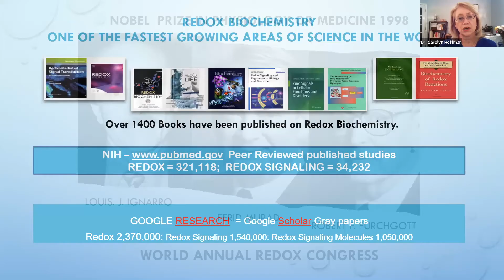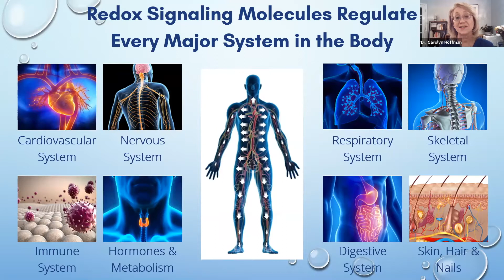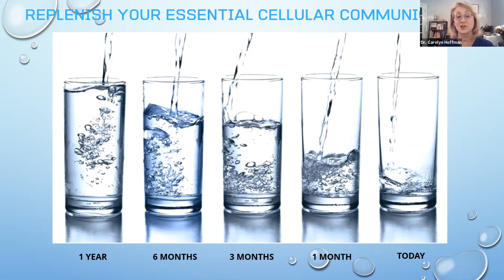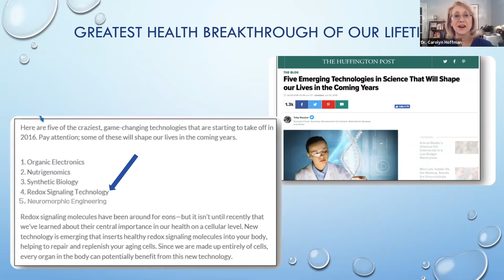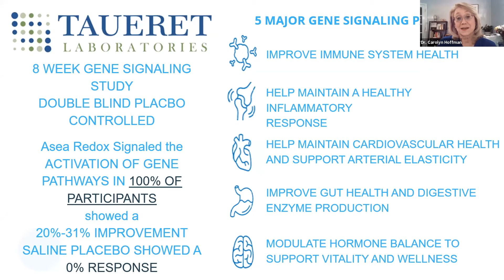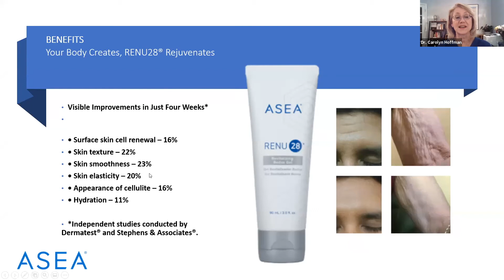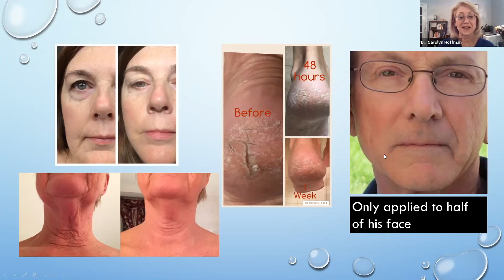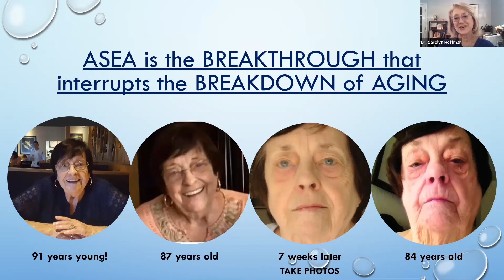What is Redox?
How to bio-hack your body's cell signaling communication to interrupt the breakdown of damaged cells and aging.